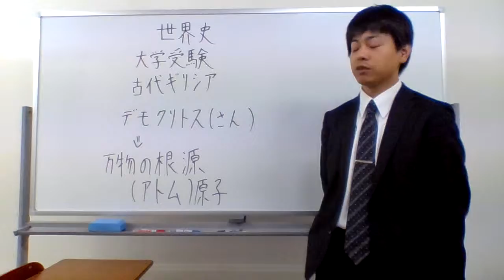世界史 大学受験 古代ギリシア デモクリトス 万物の根源 アトム 天才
つっちゃさんビッグウェーブに最も近い男

説明欄でひたすら他人の動画を宣伝するとどうなるのか実験